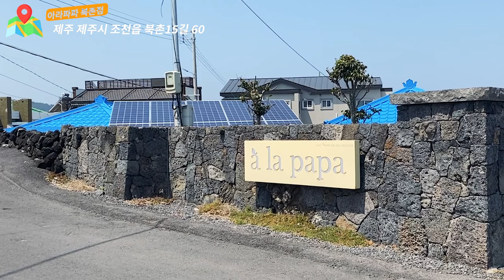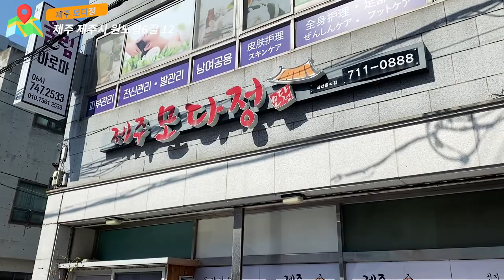Eng) 🌴 발길 닿는 대로 제주시에서 서귀포시까지 🌴 제주도 여행 vlogㅣ롯데시티호텔ㅣ미니쿠퍼 컨버터블ㅣ아라파파ㅣ논짓물 해변ㅣ더 클리프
한라산 갔다 와서 쉬려고 아무 계획도 없었는데
거리로 따지면 엄청 돌아다녔네요 ㅎㅎ
감사합니다 :)